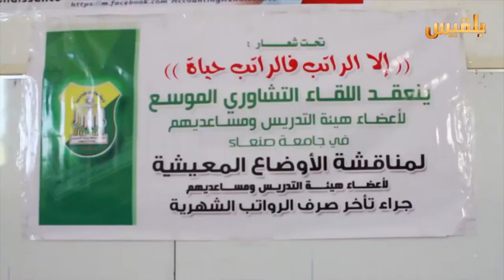أعضاء هيئة التدريس بجامعة صنعاء يهددون بالإضراب الشامل | تقرير: وجيه السمان